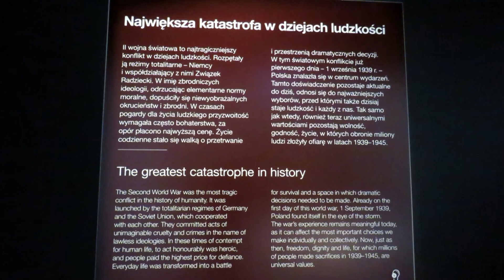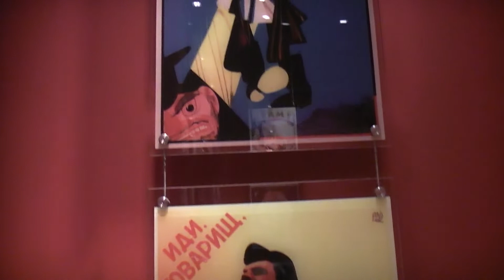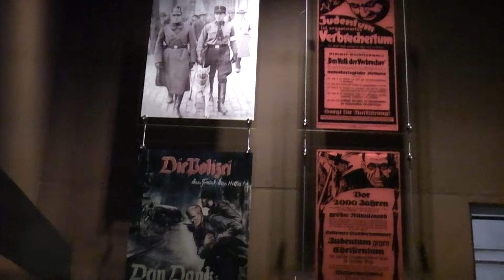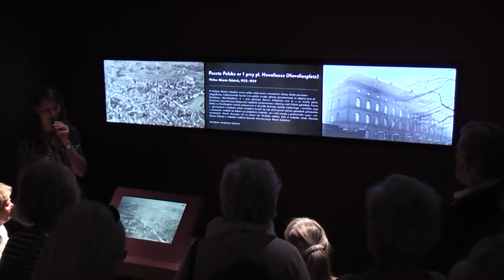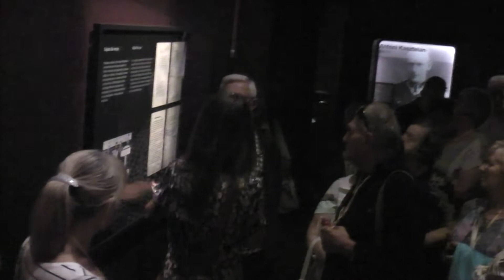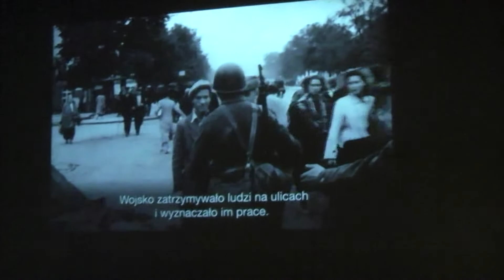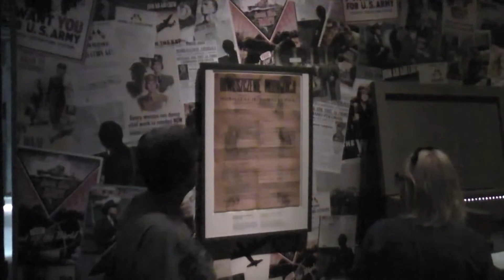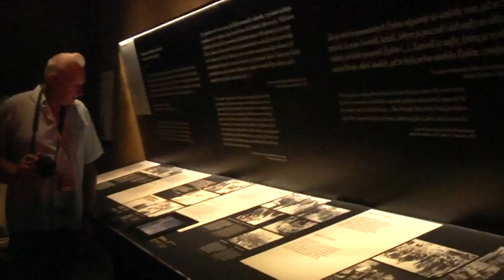Poland, Gdańsk Museum of the Second World War 2022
Museum of the Second World War 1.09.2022.